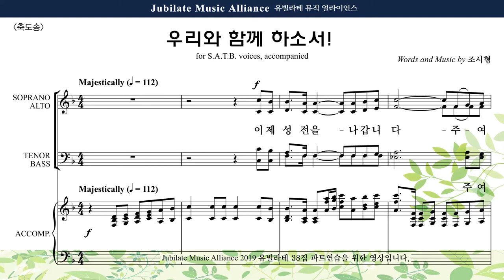[유빌라테 38집] 31. 조시형 - 축도송 Bass